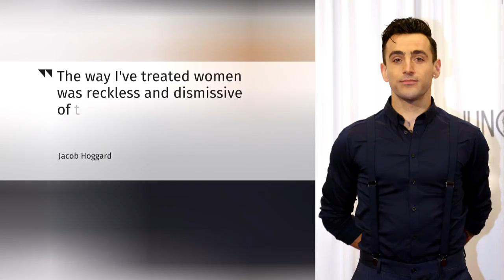Indefinite hiatus for Hedley following tour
An indefinite hiatus is planned for Hedley following its current tour, as the band's lead singer Jacob Hoggard continues to be dogged by sexual misconduct allegations. In a statement on Twitter, Hedley said its members unanimously decided on the hiatus in order to "work on our personal relationships and who we are as individuals."